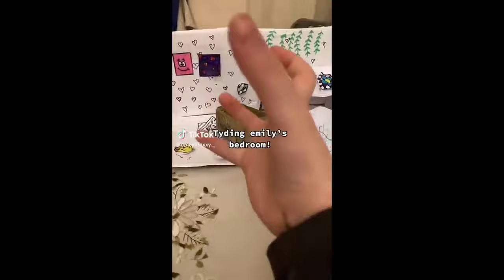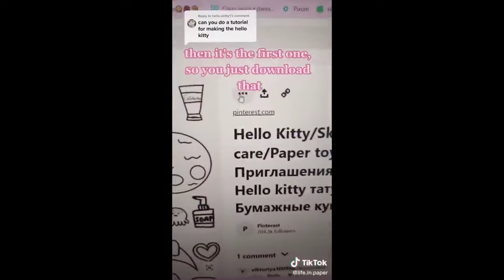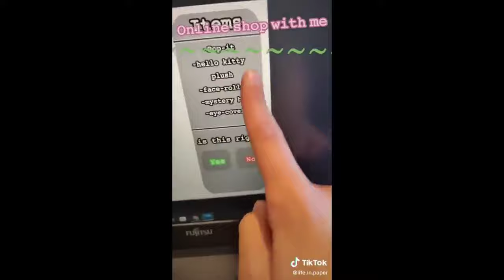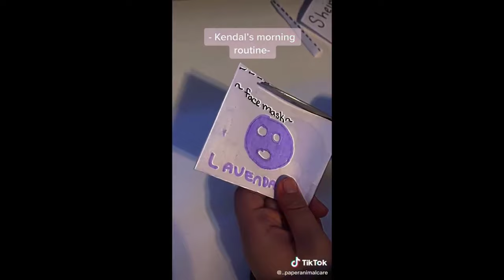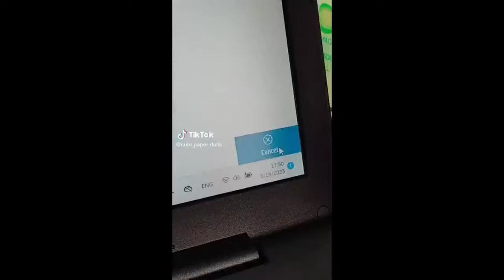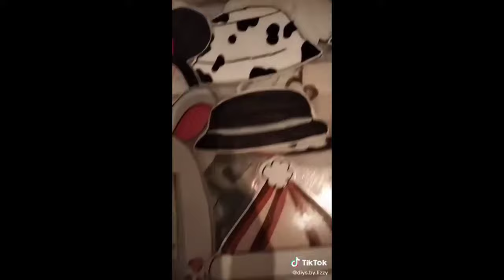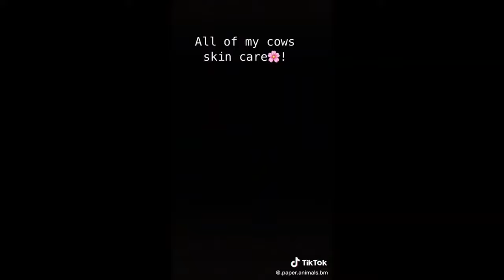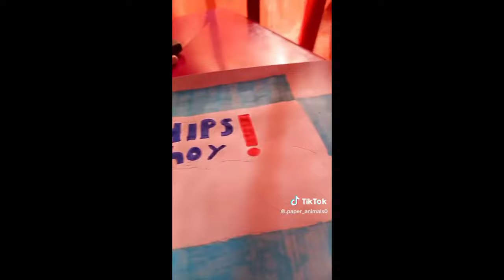Paper Animals - TikTok Compilation #25